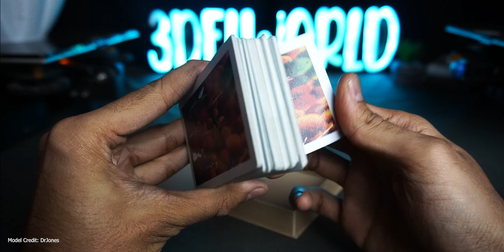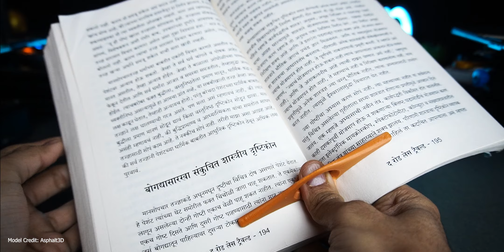Top 10 Cool 3D Printing Ideas For 2023 | Part 24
In this video, we'll be exploring this awesome 3d printing ideas for 2023.
In that we will see 3d printing for home décor, useful 3d print, puzzle 3d print and many more.

3d prints 2023
3d printer 2023
Praktische Ideen für den 3D-Druck
0:00 Intro
0:05 3d printed Book box with living hinge
0:45 3d printed European robin "puzzle"
1:35 3d printed MINI CROSSBOW V3
4:00 3d printed Twisty Puzzle
5:23 3d printed The Balloon Lampshade
6:25 3d printed Samurai Design Pen Stand
7:00 3d printed Arduino Uno Snug Case
7:43 3d printed Bookmark Page Holder
8:28 3d printed USB Cord Storage
9:03 3d printed Toothbrush Case
USEFUL Things for Your 3D Printer -
1) Filament Friday 3D Print Tool Kit
2) Mintion Beagle Camera for 3D Printer
3) SUNLU Filament Dryer
4) Creality 3D Printer Ender 3 S1 Pro
5) OVERTURE Silk Filament PLA

Read This :
Printing
[Common settings =
Layer height 0.2mm/0.25mm,
wall line count 2/3,
top & bottom layers 3/5,
Infill 10%/20%,
speed 50mm/s...]

*Filament spool calculation is from [$11.00-$30.00] [Inr.825-Inr.2250]; which might differ.

Our 3D printing team always, try and test dozens of models per day,
so during this producer we find that many models designs get failed. so we are trying to show you that models to make you aware.
so that during your printing process you will not face that situation & SAVE YOUR FILAMENT & TIME.
please make sure that failed particular models/designs are printed and tested before the date of video published.
while you are watching this video the failed models might be get changed or upgraded by the owner, so please check before 3d print.
2. Overcome by Jay Someday
3. Ocean Love by LiQWYD
Thanks,
Team 3Delworld